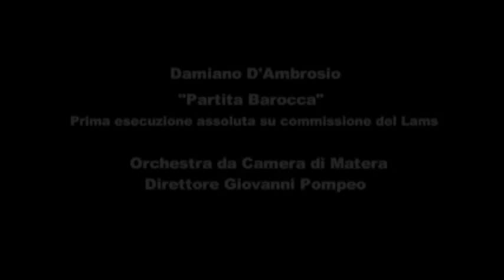D. D'Ambrosio "Partita Barocca". Orchestra da Camera di Matera - Dir. Giovanni Pompeo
D. D'Ambrosio "Partita Barocca" - versione per orchestra da camera, commissione del LAMS.
Orchestra da Camera di Matera - Direttore Giovanni Pompeo.
1° Esecuzione assoluta 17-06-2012 Palazzo Lanfranchi Matera